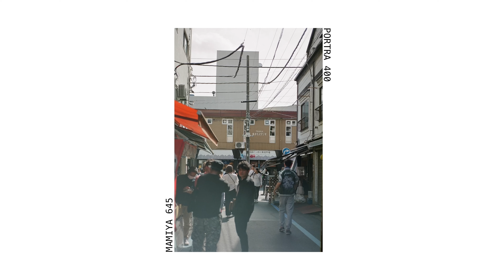2 Weeks in Japan | Mamiya 645 & Super 8mm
Welcome to my very calming film photography tour of Japan. In this video I'll show you some of my favorite film photos and video that I took while on my trip. I used Portra 400 on my Contax T2 and Mamiya 645, and Vision3 50D on my Canon 310xl. In this video I've included 35mm photos, medium format photos, and super 8mm film in Kyoto, Nara, Osaka, and Tokyo.

Signals of Time - Hampus Naeselius
Ambient Sun - Cerulean Skies
Night Sky Travel - Static Glow Sounds

Chapters
00:00 Kyoto
02:29 Nara
03:26 Tsukiji Fish Market
03:54 Osaka
04:09 Tokyo

Laura (femigod) |  @femigod